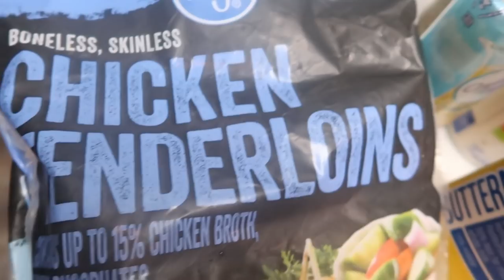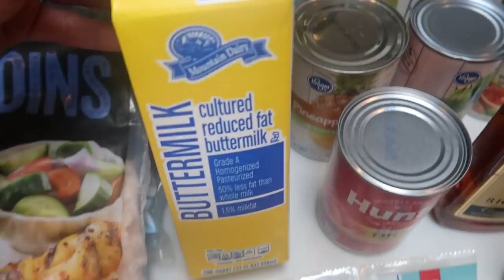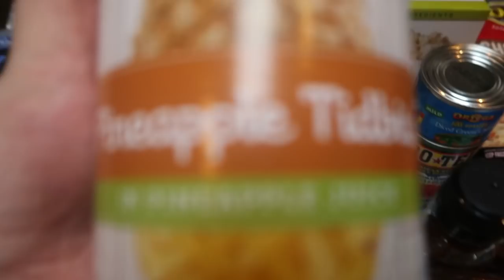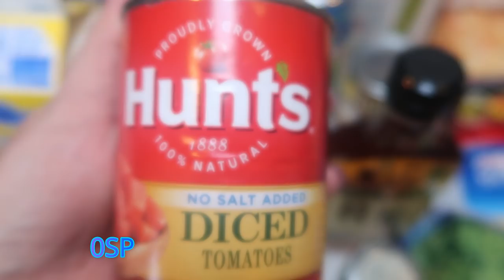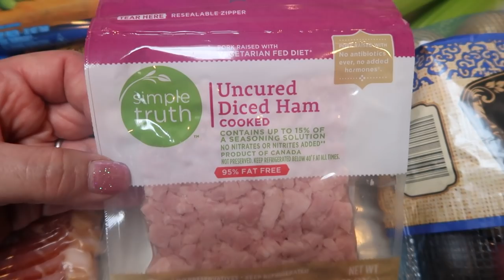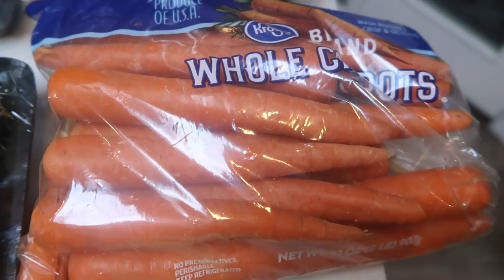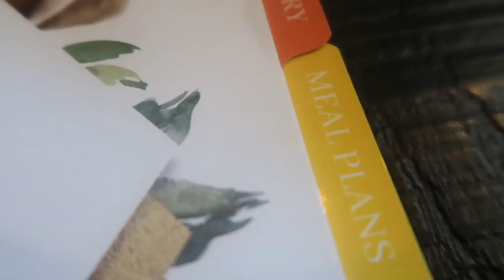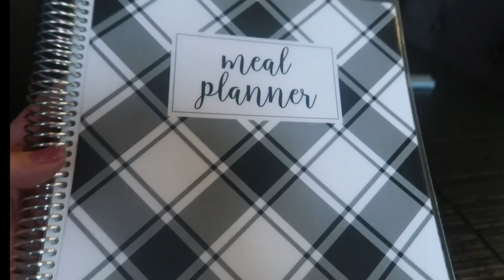WEEKLY WW GROCERY HAUL & MEAL PLAN | WEIGHT WATCHERS!!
HAPPY SATURDAY!!  This weeks grocery haul and meal plan is a good one!!  Enjoy!!  XO

Code- jennswwjourney

Code- jennswwjourney

HAPPY MAIL!!!